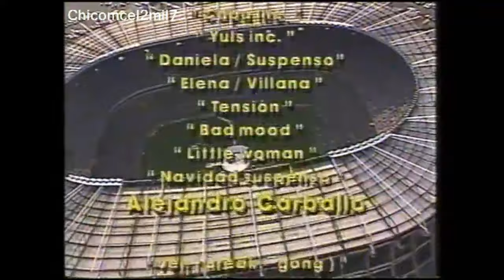El Diario De Daniela "El Gran Final" Estadio Azteca EN VIVO - Chicomcel mil999